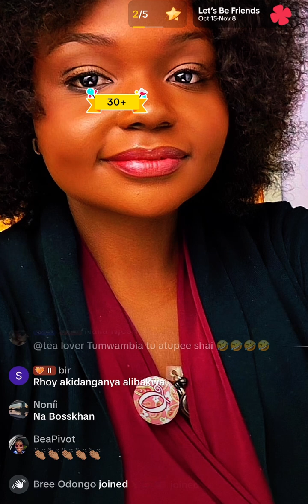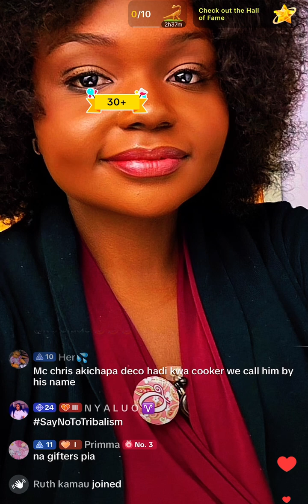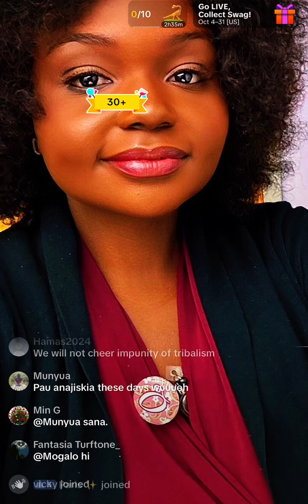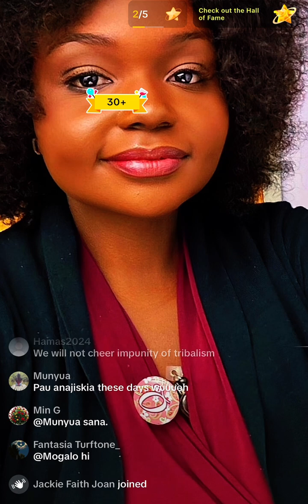Part 2: Diana Rose Responding to Paulina Pau